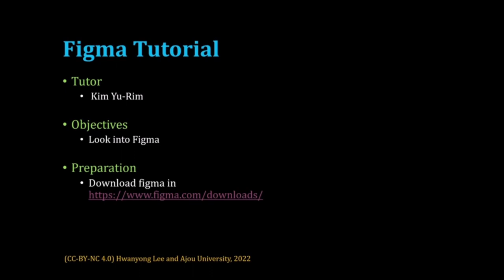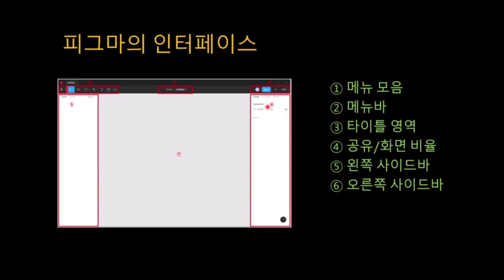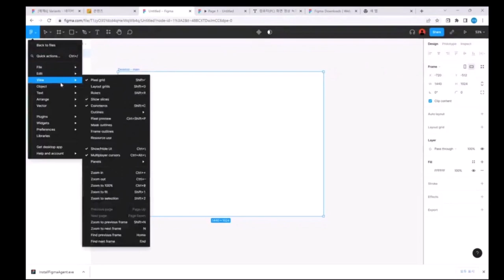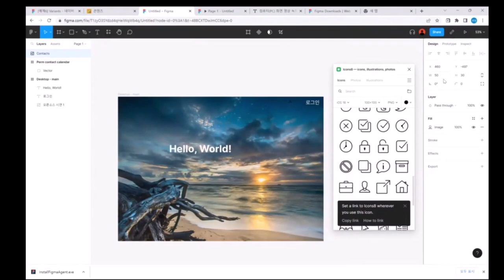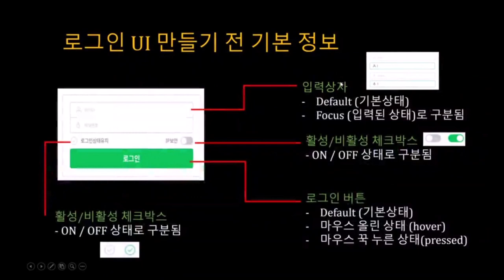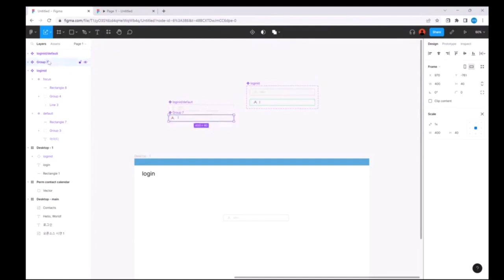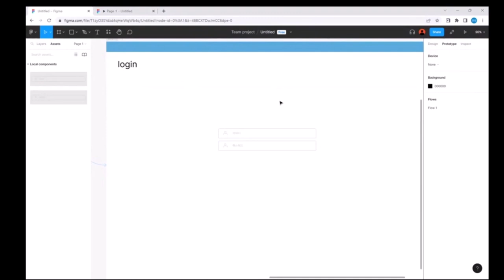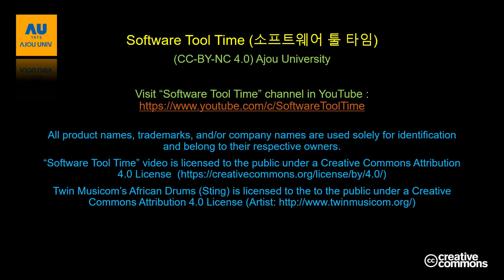[SWTT] Figma Tutorial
아주대학교 김유림